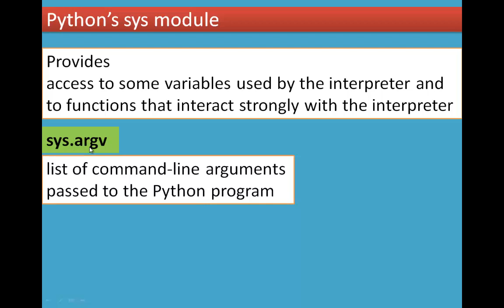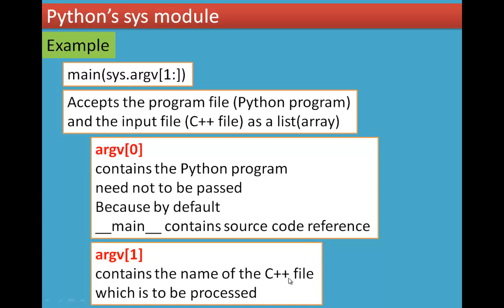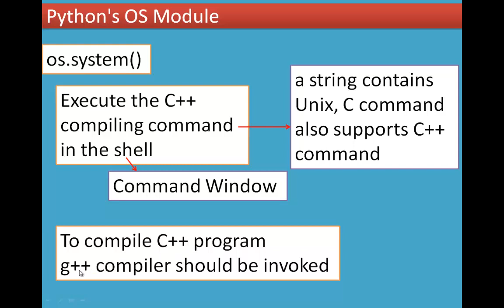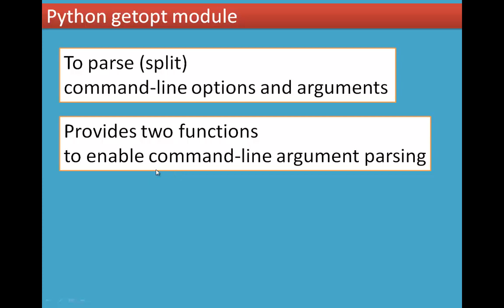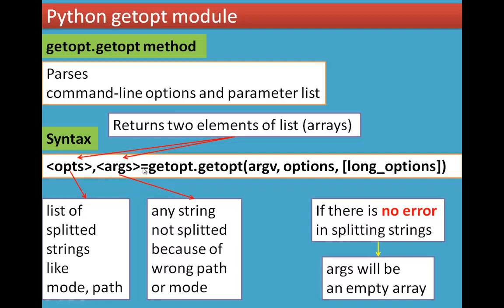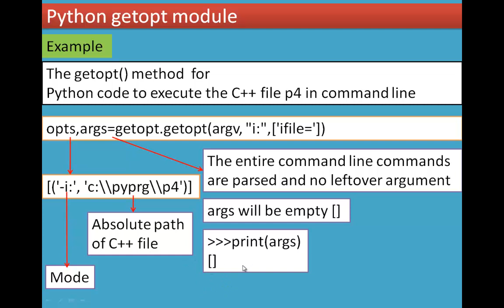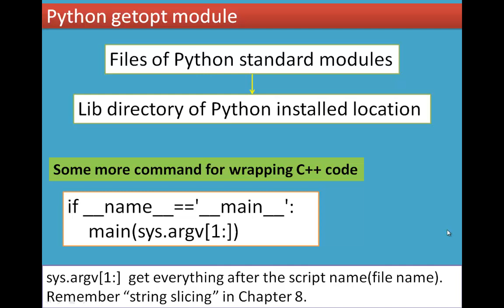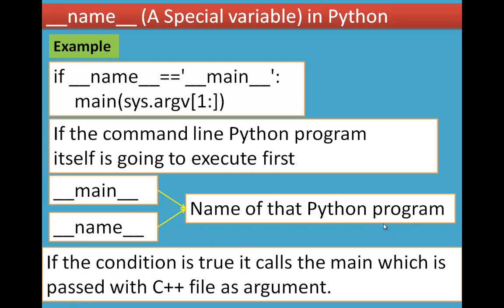05/11 Chapter 14 Importing C++ programs in Python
(i) Python’s sys module
(ii) Python's OS Module
(iii) Python getopt module